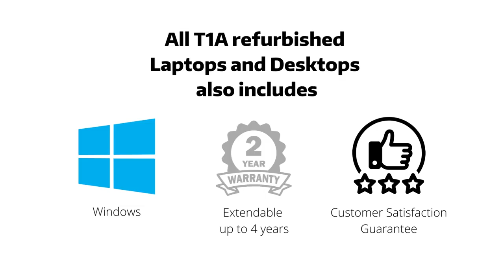T1A Refurbished Lenovo ThinkPad X1 Yoga